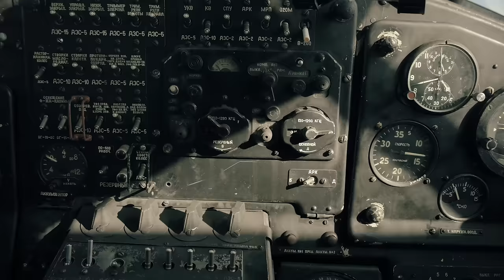TattooIN - Стартуют корабли (Официальное видео) / 0+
"Стартуют корабли" - сингл группы TattooIN (2023)

Режиссёр - Никита Воскобойников

Энергия, полёт, приключения, позитив, и, наконец, лето! Всё это - «Стартуют корабли» от Татуина!